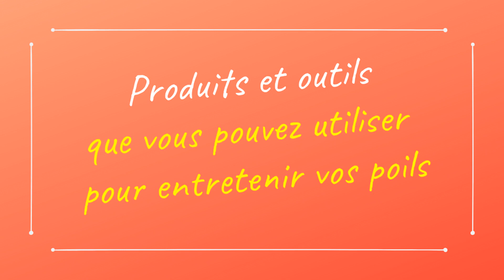💈 (Rasage & Barbe FTM Français) #5 Entretenir sa barbe (soi même au quotidien)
Cinquième et dernier épisode de ma nouvelle série de vidéos sur la thématique du rasage et de la barbe. Je vous donne quelques astuces pour entretenir votre barbe, vous-même au quotidien.